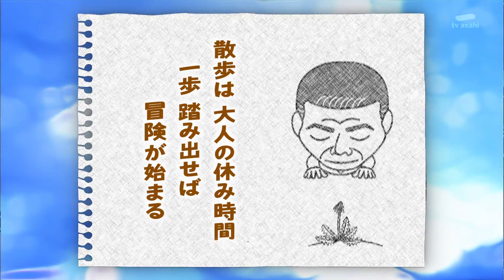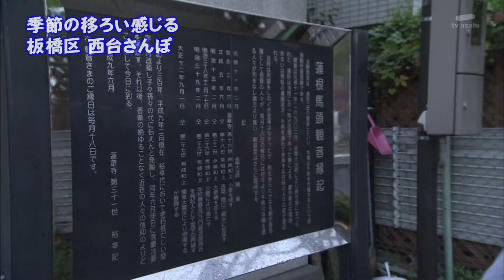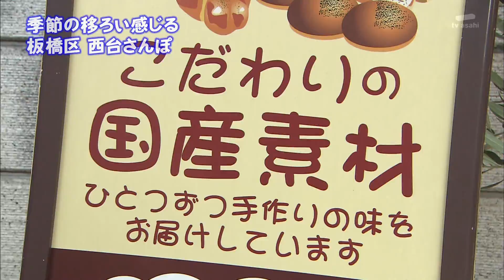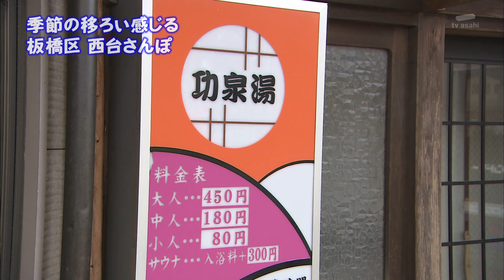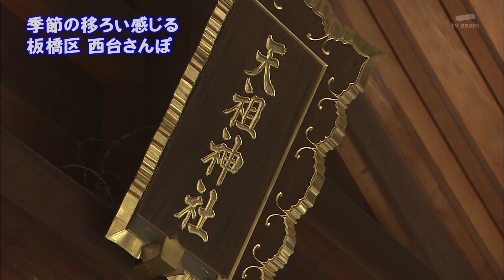2011年12月26日 ちい散歩 西台